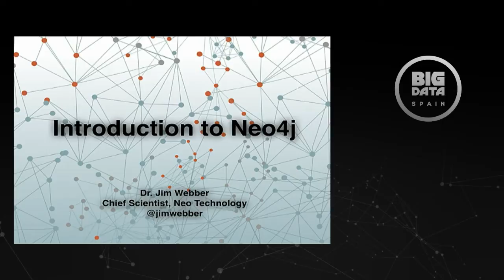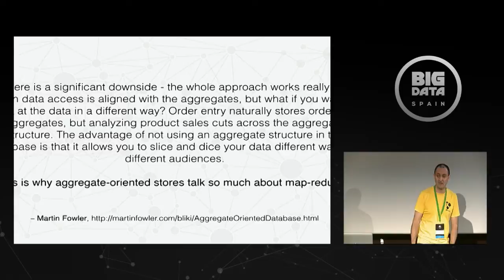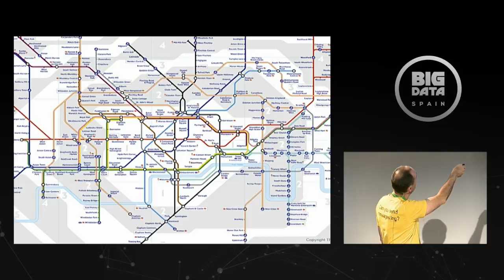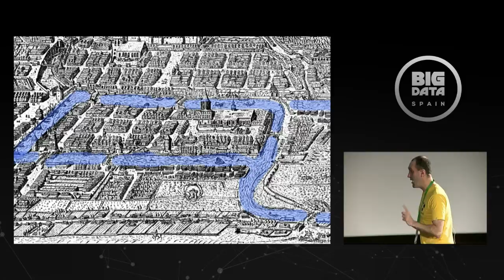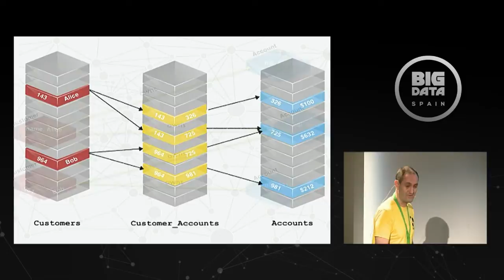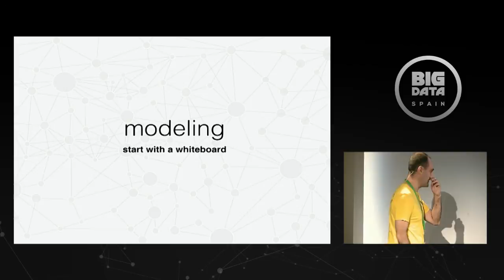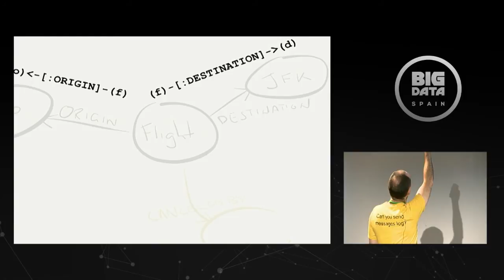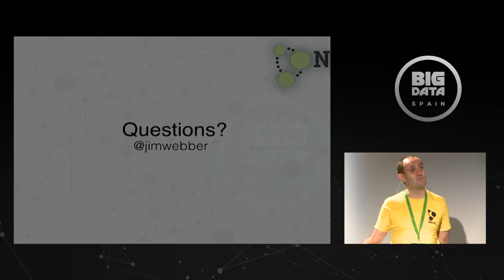Introduction to Neo4j Workshop by JIM WEBBER at Big Data Spain 2014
In 45 short minutes, Neo4j's Chief Scientist Jim Webber will take you through the fundamentals of Graphs, Graph Modelling and Neo4j's Cypher query language, culminating in a live delivery of a realistic retail recommendations system.

18th Nov 2014
Kinépolis Madrid